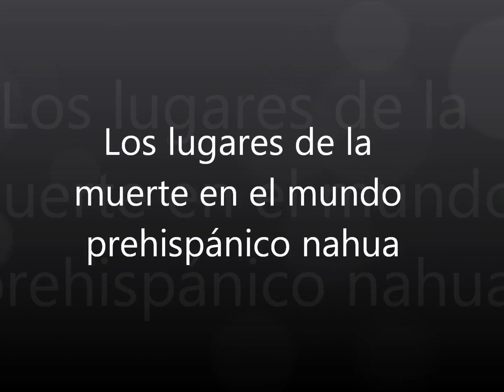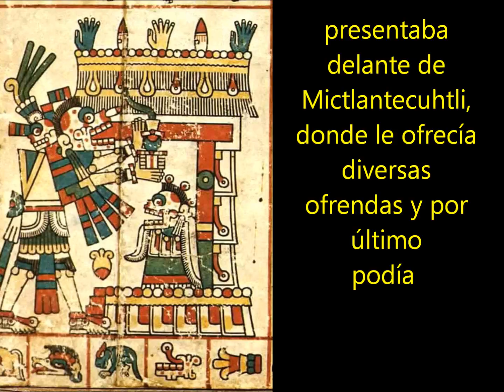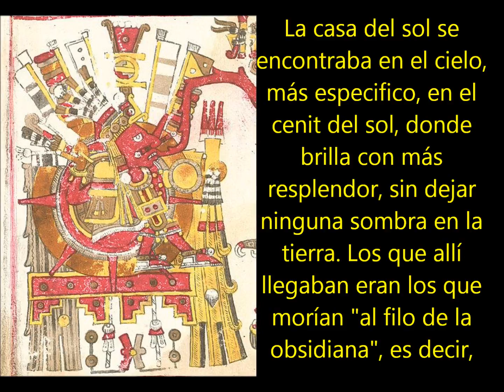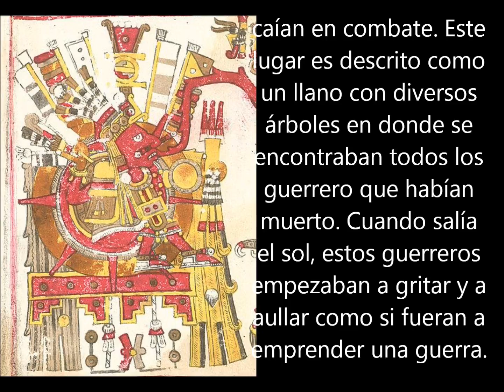Los lugares de la muerte en el mundo prehispánico nahua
Dentro de la cosmovisión nahua prehispánica, existían cuatro lugares donde iban a morar los muertos. Uno de estos mundos era el Mictlan, gobernado por Mictlantecuhtli, el señor de los muertos. El otro lugar era el Tlalocan, el lugar de Tlaloc. Otro más era Tonatiuh Ichan, morada donde residía Huitzilopochtli. El último de estos lugares era Cincalco, regido por Huemac.